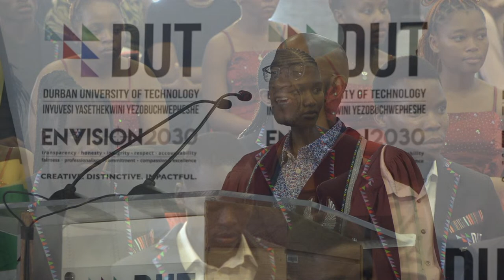DUT State Of The University Address 2023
Live streaming of the DUT State Of The University Address 2023 from the Indumiso Campus Hall in Pietermaritzburg